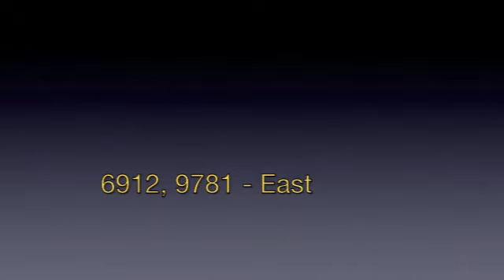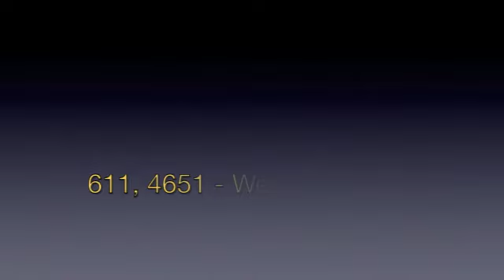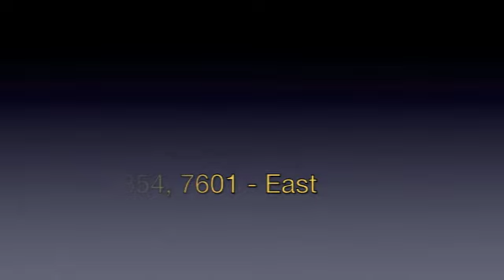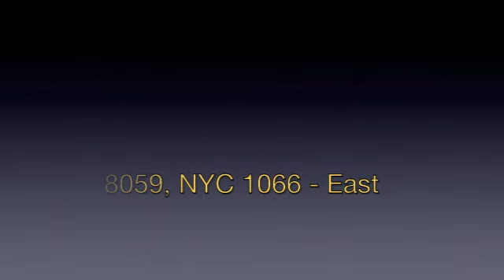Norfok Southern - Middle Division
Second day of a four day trip to Pennsylvania in September  2013, finds me at Union Furnace in the afternoon.  It was time well spent, and peaceful between trains.  Power of note was NS 611 and NYC 1066.

James Adeney
Toronto, Canada